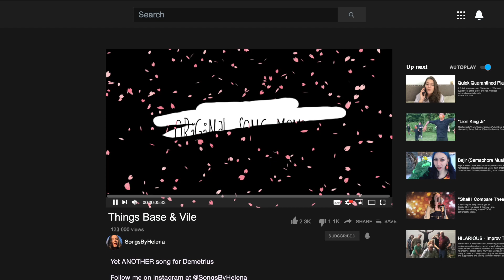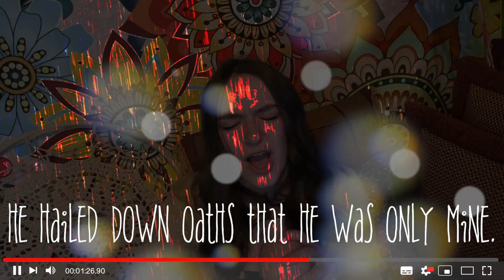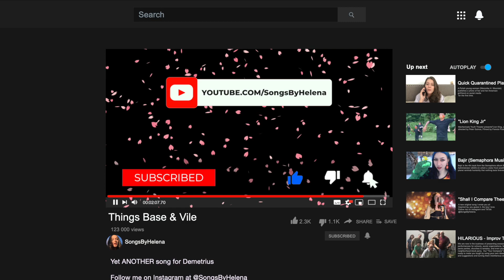Things Base & Vile ("Midsummer Night's Dream - The Rewired Musical" Clip)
An excerpt from FUSE Theatre of CT's fully re-imagined digital musical adventure: Shakespeare's 'A Midsummer Night's Dream--The Rewired Musical.' Music by Lydia Arachne (of Semaphora) and Lyrics by William Shakespeare.

Marrying the classic romantic comedy to a virtual setting with all-new songs, this reboot finds the Bard’s young lovers, royalty and mischief-making fairies caught in the wilds of the web.  In "A Midsummer Night’s Dream – The Rewired Musical," the characters find themselves in the scariest place imaginable: the summer of 2020! A global pandemic has altered the way humans interact and social distancing forces young lovers to maintain their connection via high-tech devices. Teenage Hermia is embroiled in a love triangle between Twitch streamer Demetrius and studious Lysander, while lovelorn Helena takes to YouTube and Instagram to post songs and stories of her unrequited love. Trouble-making fairies begin hacking, catfishing and trolling the quartet while fairy royalty Titania and Oberon wage war on one another, causing global anarchy. Amidst all of this chaos, an intrepid community theatre troupe of essential workers tries to mount their humble Zoom play for the wedding of Theseus and Hippolyta. Remaining faithful to Shakespeare’s timeless text, this film jumps the setting over 400 years and reminds us how the digital world can simultaneously pull us apart and bring us together. Shoreline-based FUSE Theatre of CT, a new face on the Nutmeg State theatre scene, is providing two innovations with this virtual production: eye-popping digital scenic design and art by April Chateauneuf and ten brand new pop-rock songs by composer Lydia Arachne (of the band Semaphora) and lyricist William Shakespeare. "A Midsummer Night’s Dream -  The Musical Reboot" is directed and co-adapted by Lara Morton and produced by Elizabeth Santaus. The professional design team is rounded out with contributions by Noah Golden (Co-Adaptor, Production Designer and Editor), Lyndsey Chance Simmons (choreography) and Jake Egan O’Hara and Nightwing Whitehead (costumes). The cast includes a mix of youth and adults including Emma Blanchette of Orange, CT (Hermia), Sylvia Sonenstein of Madison, CT (Helena), Ben Reynolds of Northford, CT (Lysander), Kenny Pelphrey of Guilford, CT (Demetrius), Harper Hellerman of Hudson, MA (Puck), Noah Sonenstein of Madison, CT (Oberon), Norah Stotz of Madison, CT (Titania), Dean Paglino of Guilford, CT (Nick Bottom), Noah Enjalran of Madison, CT (Peter Quince), Theo Zucconi of Madison, CT (Francis Flute), Juna Banks of Needham, MA (Starveling), Julia Murphy of Stratford, CT (Snout), Brician Belizaire of Orange, CT (Snug), Martin Smith of New Haven, CT (Theseus), Barbara Hentschel of Madison, CT (Hippolyta), Noah Golden of Guilford, CT (Egeus), and Jake Egan O’Hara of Harvard, MA (Philostrate). The production is being filmed following all Connecticut COVID safety guidelines to ensure the health and wellbeing of cast and crew alike.